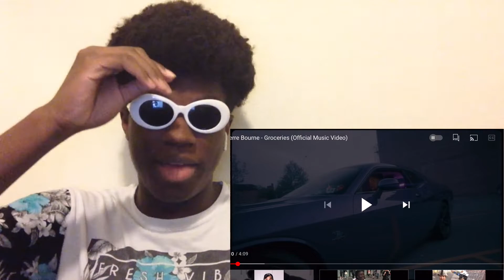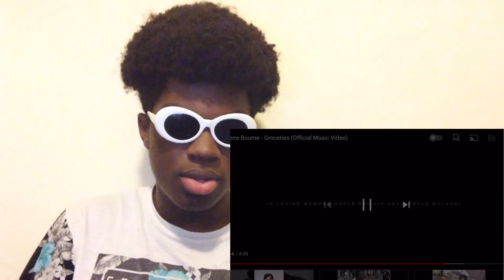HE’S UNDERRATED! Pi'erre Bourne - Groceries (Official Music Video) REACTION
Pi'erre Bourne - Groceries (Official Music Video) REACTION

pi'erre bourne,pi'erre bourne groceries,pi'erre bourne groceries reaction,pi'erre bourne groceries (official music video),pi'erre bourne - groceries (official music video) reaction